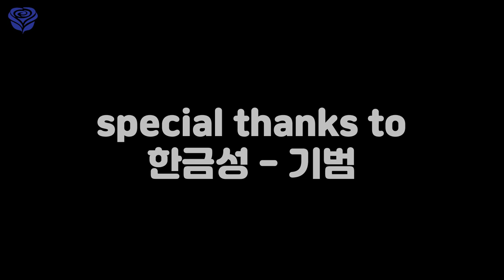😊영체그림 에너지 측정하기🍄 (feat. 금성아가)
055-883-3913으로 문의 바랍니다.

 "생방송 : 매주 월요일 밤 9:00 "